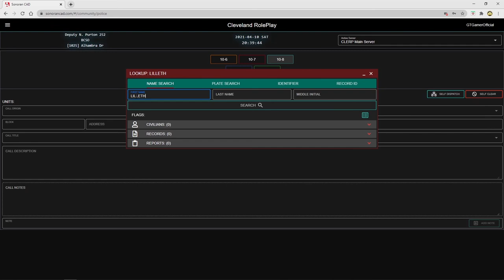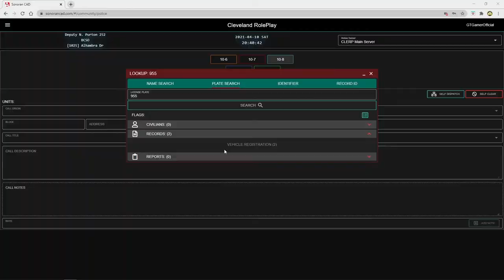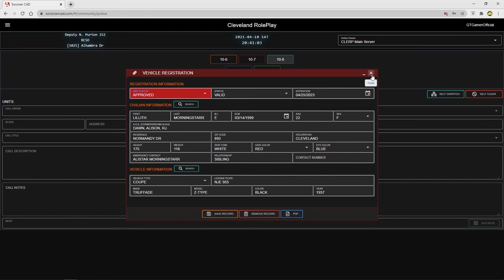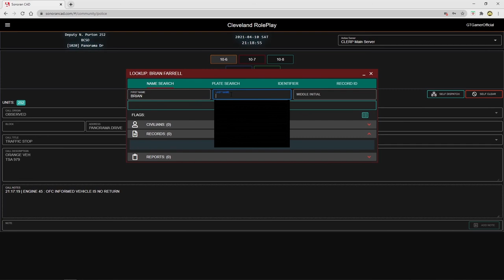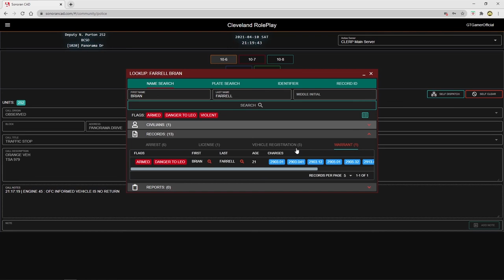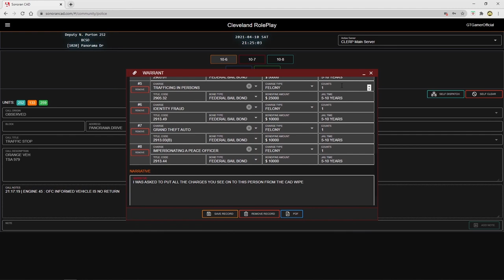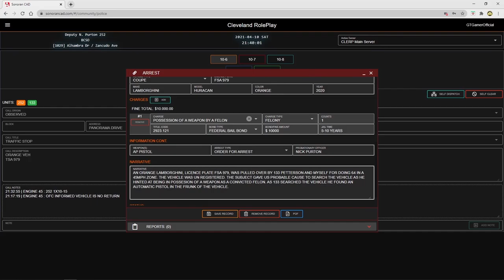Applications Are Open! - CLERP 12 - BCSO | GTA 5 Roleplay [Re-Upload]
Computer Specs *at time of recording*:
32Gb Corsair Vengeance RGB PRO DDR4 3200MHz RAM
500Gb m.2 SSD + 3.5TB HDD

Suggestions?